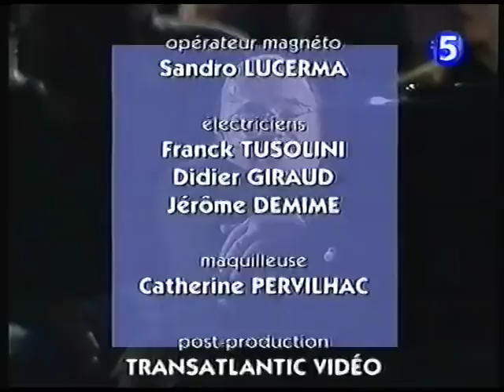Master Class Michel Petrucciani (1997)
Subtitles done by Ivanovan88 !
Students that we see on the video :
Student 1 : Ludovic Allainmat
Tunes played :
03:21 : Straight No Chaser
07:25 : Blue Bossa